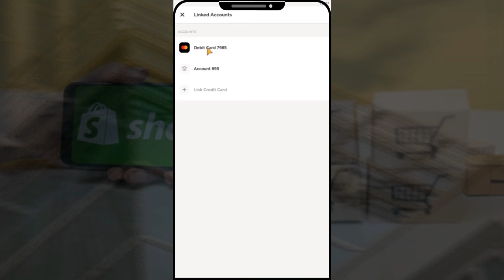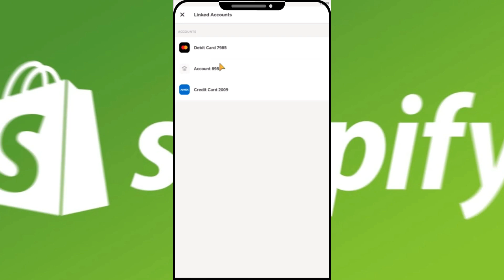Cómo vincular una tarjeta de crédito en Cash App | 2024